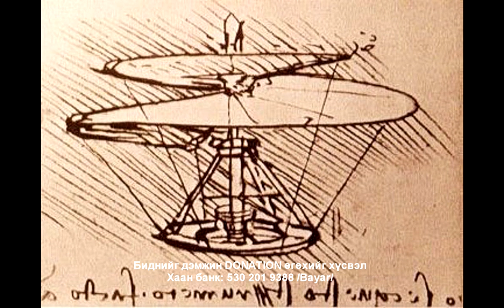Эртний урлагт мөнхөрсөн харь ертөнцийн бодгалиуд